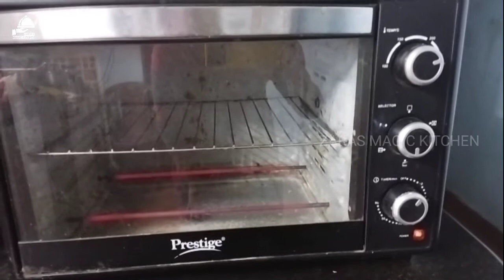Raggi പൊടി കൊണ്ടൊരു കിടിലൻ Cup cake..|| Easy Cup cake Using Raggi || Zaras Magic Kitchen